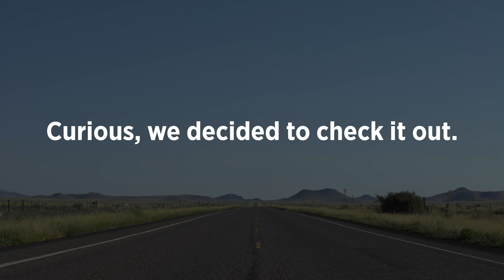McDonald Observatory | Exploring the West Texas Skies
Tucked away in the Davis Mountains, McDonald Observatory offers access to the cosmos for researchers and visitors alike.

This video complements our September 2019 feature, Big Bend's Golden Triangle